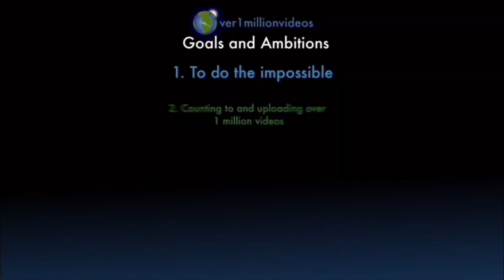Counting to ONE MILLION!!, This is Number 105,373